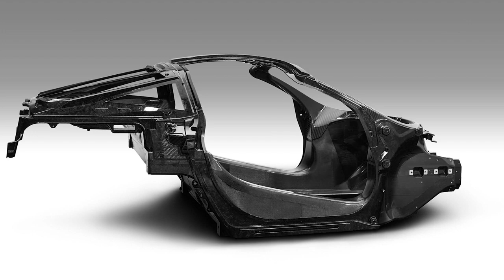HvA Engineering Elektrotechniek - 'Je werkt aan echte opdrachten'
Regelmatig werk je bij Engineering: Elektrotechniek aan echte opdrachten voor echte bedrijven. Yorick en Nick hebben aan een sensor gewerkt dat er voor moet zorgen dat auto's veilig de weg op gaan.